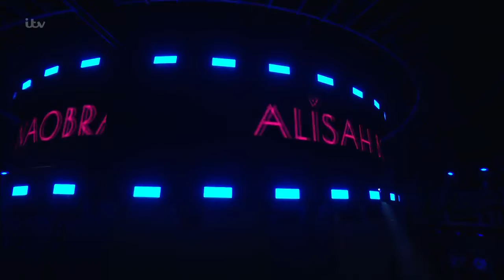The X Factor UK 2017 Alisah Bonaobra Live Shows Full Clip S14E20